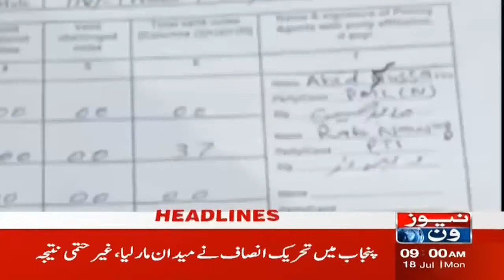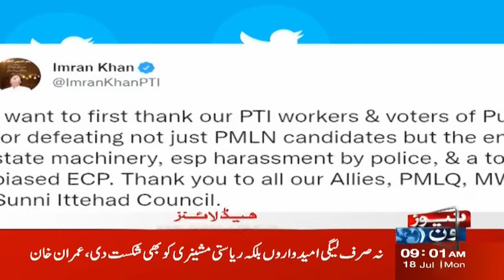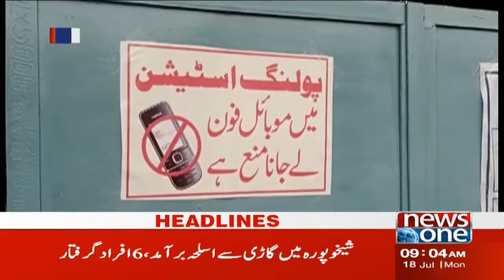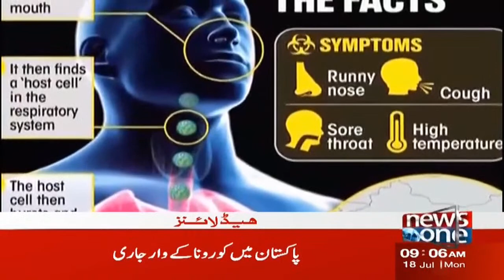9 AM Headlines | Barey Election Ki Bari Coverage | NewsOne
9 AM Headlines | Barey Election Ki Bari Coverage | NewsOne